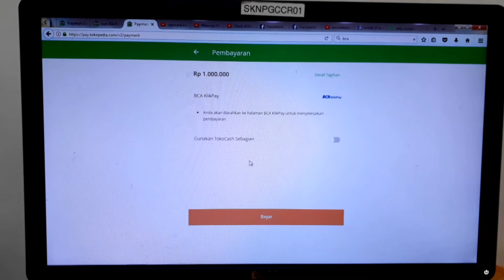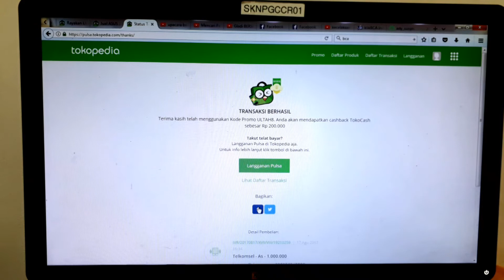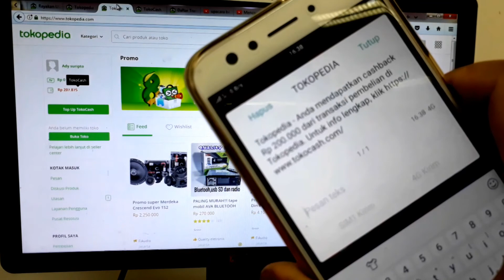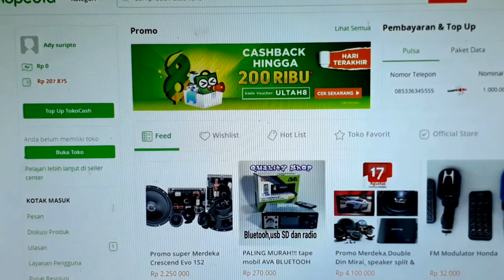CASHBACK 200.000 TOKOPEDIA...AKHIRNYA BELI........dan BERHASIL..!!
Perjuangan agar tidak menyia nyiakan kesempatan cashback tokopedia. lihat video sampai akhir ya

JANGAN LUPA..!!!